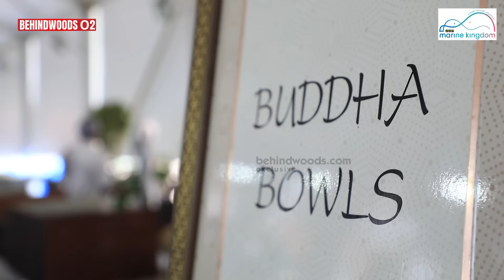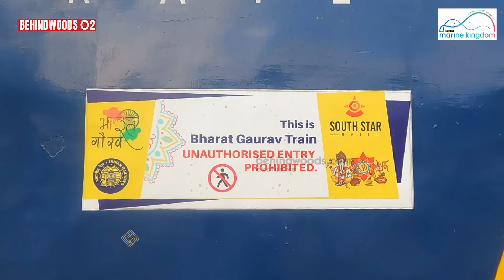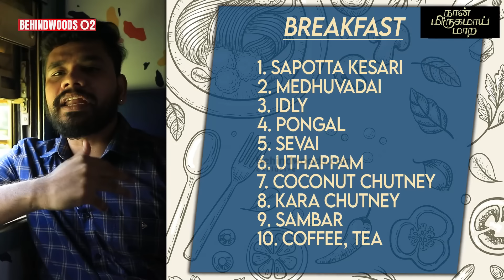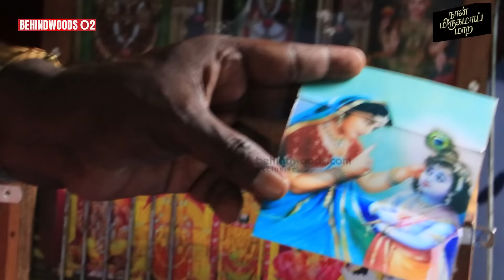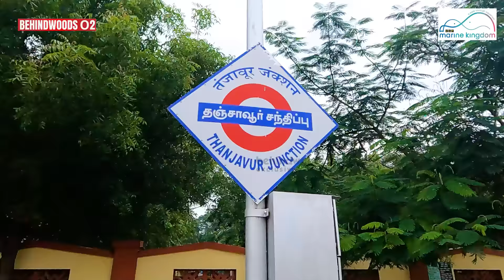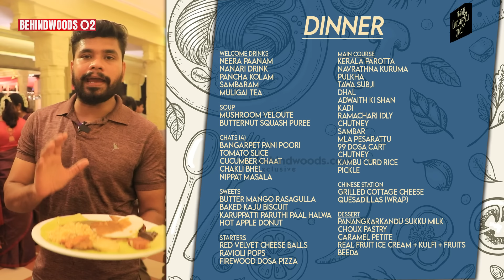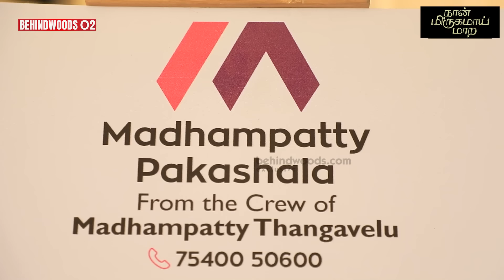4 நாட்கள் நடந்த பிரமிக்க வைத்த கல்யாணம்! - விருந்தால் வியக்க வைத்த மாதம்பட்டி ரங்கராஜ் பேட்டி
4 நாட்கள் பிரமாண்டமாக நடந்த வித்தியாசமான கல்யாண விருந்து குறித்து மாதம்பட்டி ரங்கராஜ் பேட்டி

Vgp

Vgpmarinekingdom.in

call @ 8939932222